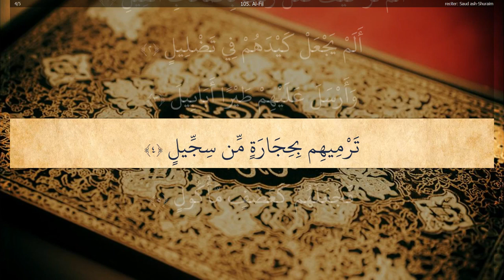105 Surah Al Fil : Beautiful Recitation by Sheikh Saud Al Shuraim ( Makkah Imam )